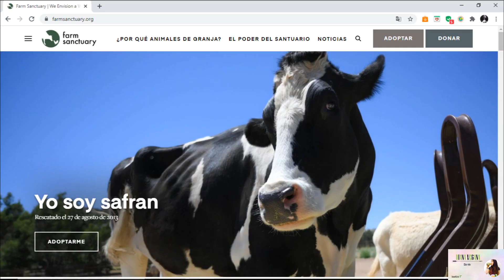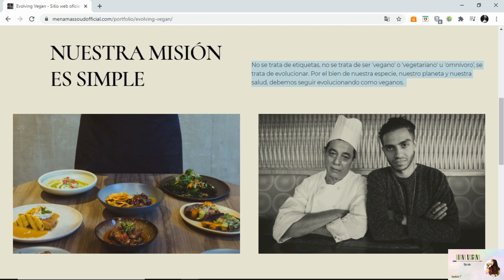FAMOSOS QUE SON VEGANOS #8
Amigxs, este es el video de parte #8 de famosos que han adoptado un estilo de vida más respetuoso con los animales, el medio ambiente y su propia salud. Si les gustan este tipo de videos, no olvides regalarme un LIKE para que sepa que quieren ver más videos así, te invito a SUSCRIBIRTE para que te lleguen la notificaciones y COMPARTIR el video porque en verdad eso me ayuda muchísimo. Gracias por su apoyo, ¡los quiero!💖

ÚLTIMOS VIDEOS DEL CANAL:

→7 LICUADOS ALTOS EN PROTEÍNA (SIN POLVOS)| DIANA VEGANA

→7 COSAS QUE ME HUBIERA GUSTADO SABER ANTES DE SER VEGANA| DIANA VEGANA

→VLOGMAS semanal 4| Viaje a Cancún + TIPS para COMER VEGANO cuando viajas| DIANA VEGANA